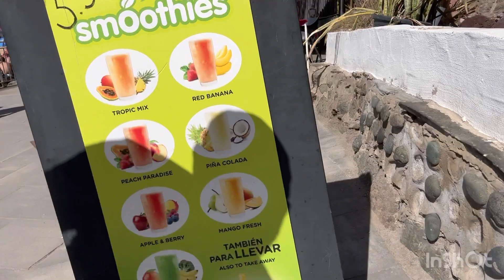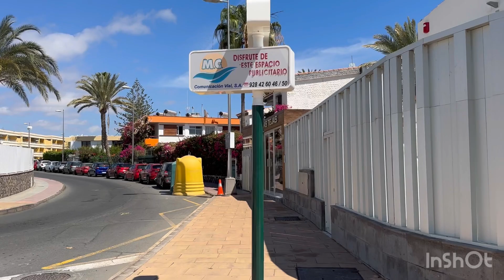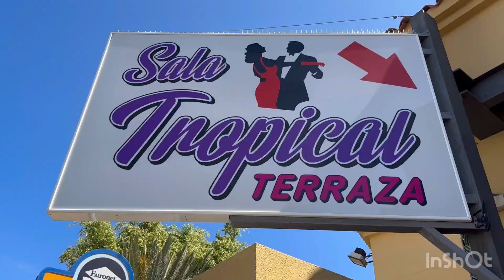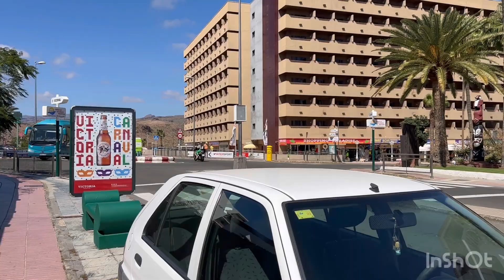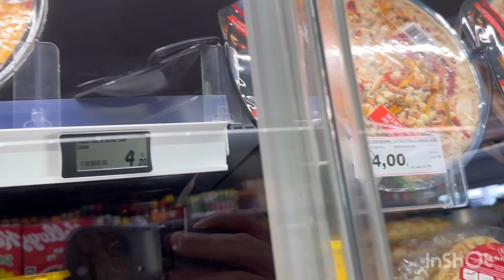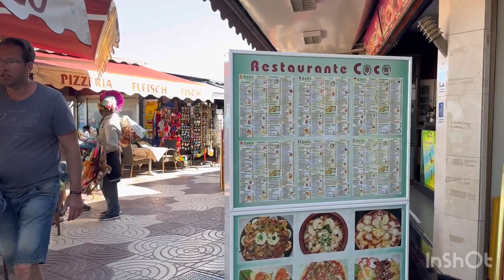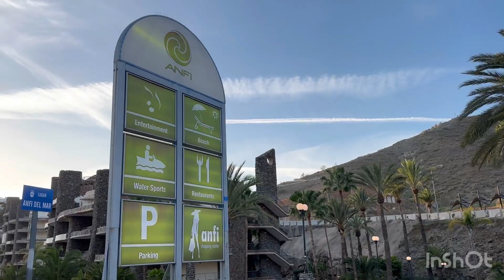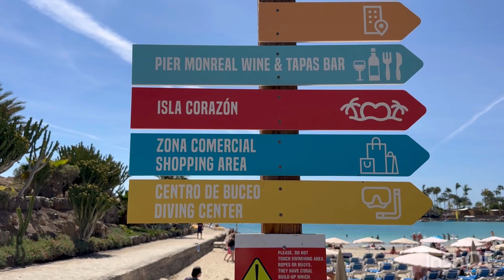Así se vive en gran canaria y disfrutan los turistas en vacaciones